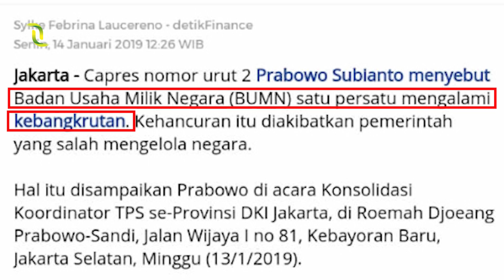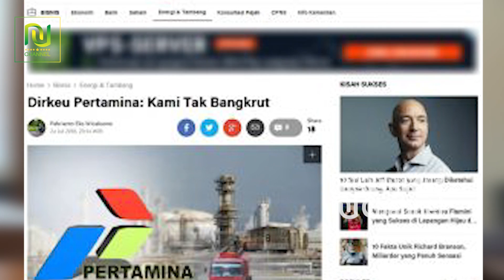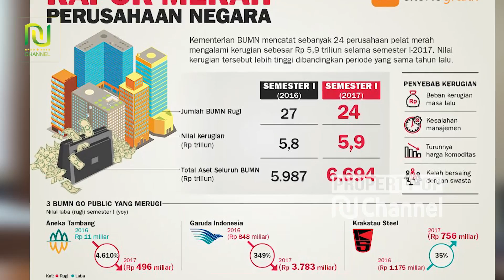PBNU : TIDAK BENAR BUMN BANGKRUT !!!!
Akhir - akhir ini banyak berita beredar bahwa BUMN bangkrut. Apakah benar demikian ? berikut tanggapan PBNU